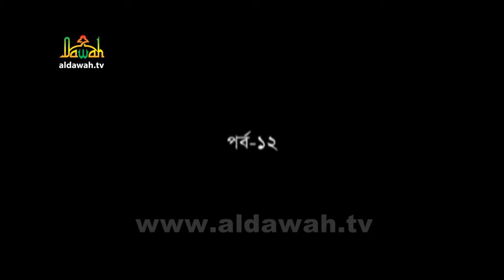Tilawat o Tarjama ।তিলাওয়াত ও তরজমা-১২ । Mufti Zakaria । Quran Recitation & Bangla Translation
Tilawat o Tarjama । Mufti Zakaria । Quran Recitation & Bangla Translation । তিলাওয়াত ও তরজমা।
আমরা  কুরআনকে ভালোবাসি, তিলাওয়াত করি, আমাদের ঘরের সব থেকে উঁচু জায়গায় যত্নের সাথে শ্রদ্ধাভরে রেখে দিই। আর যারা তিলাওয়াত করতে পারি, তারা কখনো অর্থ বুঝে পড়ার চেষ্টা করি না। তাই কুরআনের সহীহ তিলাওয়াত ও সঠিক অনুবাদ জানতে আমাদের এই আয়োজন।